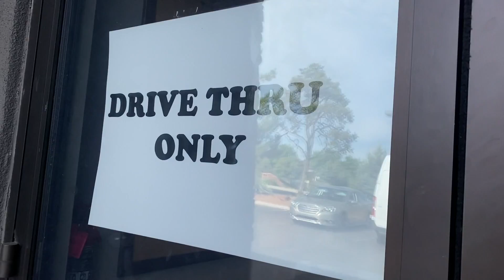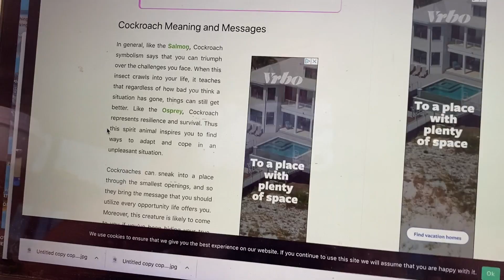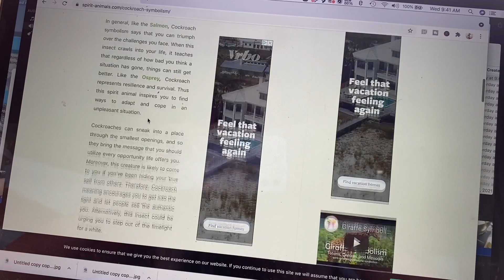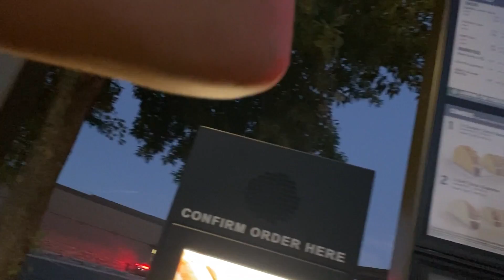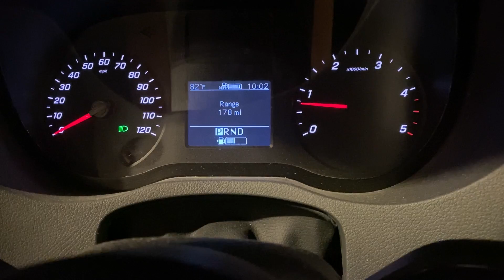There Was A COCKROACH IN MY SHORTS! 🐜 Sedona Vortex + SPIRITUAL MEANING OF ANIMALS 🦌 EPISODE 49